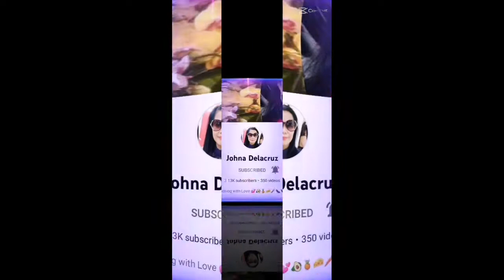RAMPARODANG PASAWAY | FOR FUN JUST ENJOY THE DAY| MAYRIAN RIVERA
MY KIND OF SUNDAY WITH FRIENDS. BONDING WITH FRIENDS SHIP